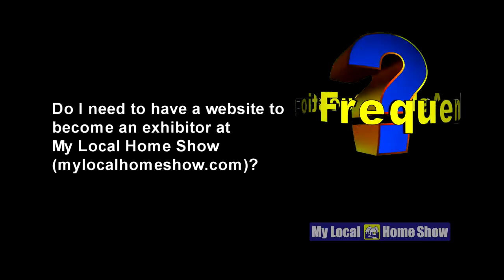MLHS Silver Video Sample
This sample shows the options available in the silver video package, for My Local Home Show members. including picture-in-picture, text, special effects, among others. Please call for additional details...520.488.7829.